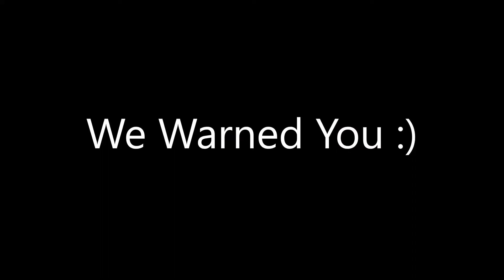A Casual Encounter With a Caterpillar (skit)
Let us know if you want to see more skits